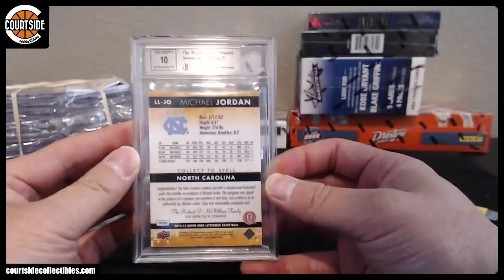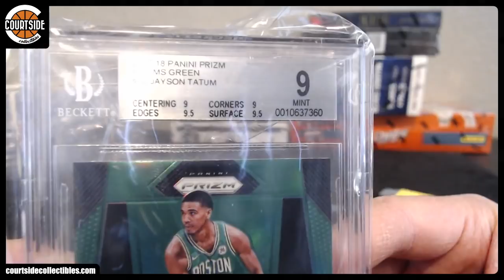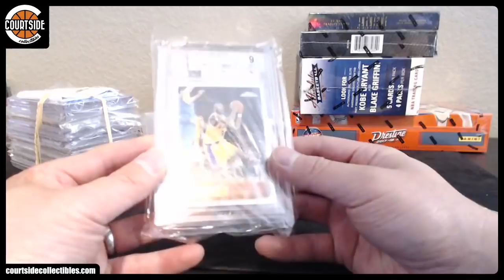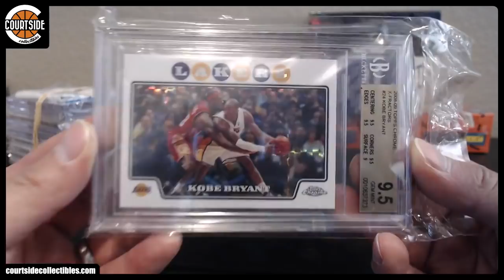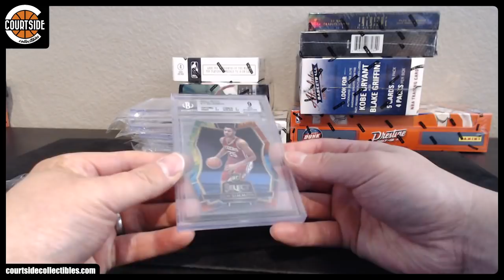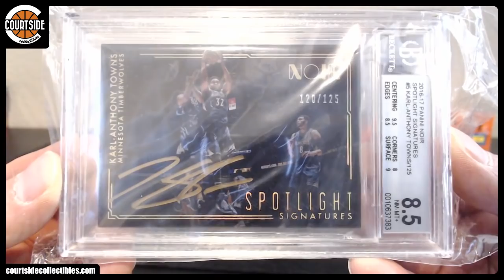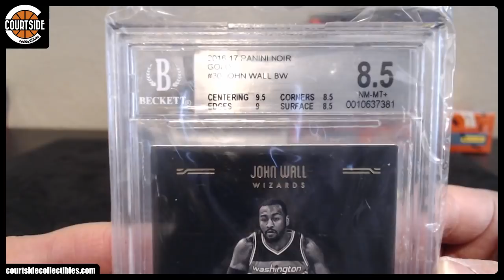BGS Mailday ~ 7/2/2018 ~ Michael Jordan, Kobe Bryant, Ben Simmons, Lonzo Ball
BGS mailday on July 2, 2018. Thanks!